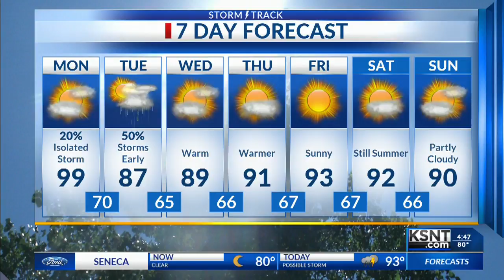Latest Morning Weather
Monday, August 6th